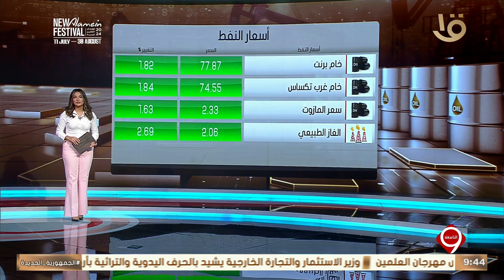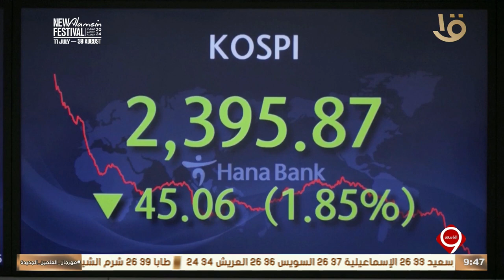نشرة التاسعة | أخبار الاقتصاد.. مع مؤشرات البورصة المصرية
نشرة التاسعة | أخبار الاقتصاد.. مع مؤشرات البورصة المصرية#نشرة_التاسعة